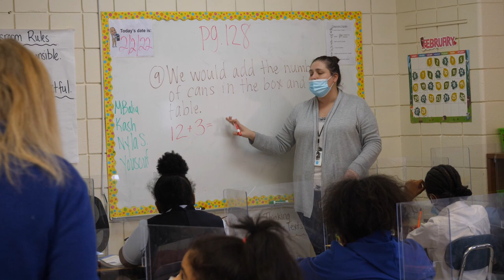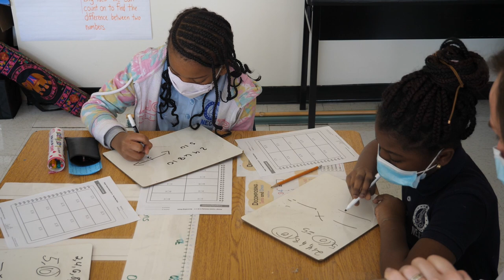Newark Educators Community Charter School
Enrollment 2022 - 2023